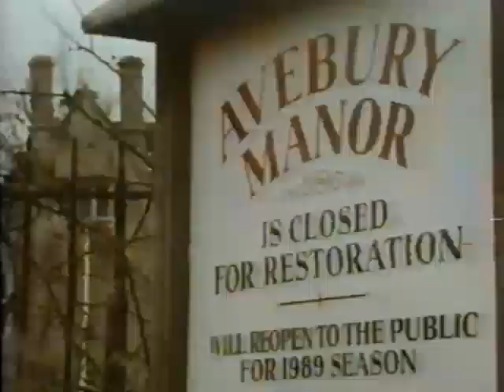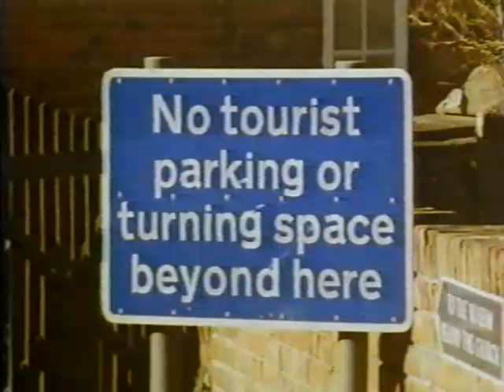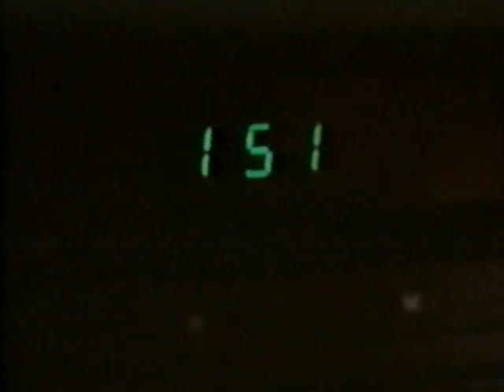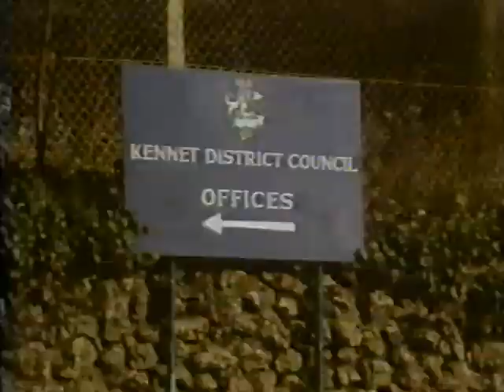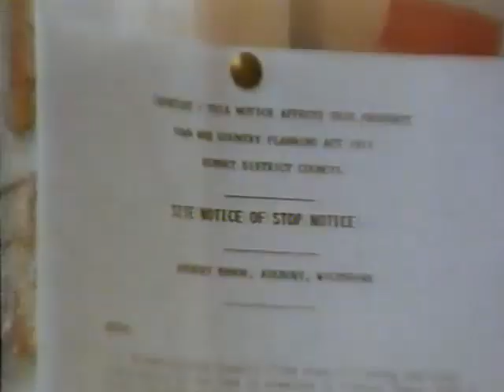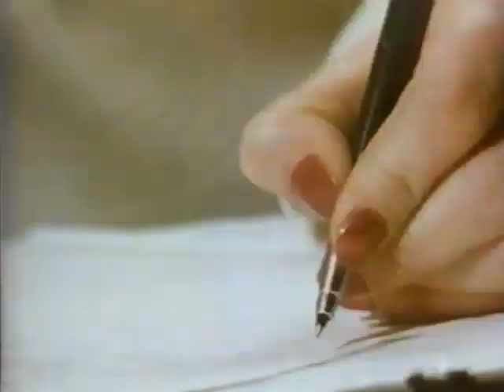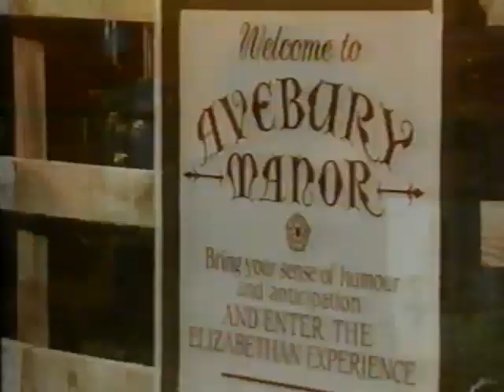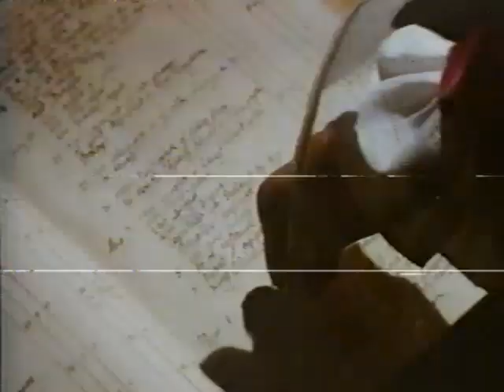Enterprise Culture—Changing the Village 1989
BBC Video World, Documentary Segment

Volume 1, Issue 5—June 1989

(BBC Video World, 1989)

Running Order

CURRENT AFFAIRS (37 mins.)

European Discord: Margaret Gilmore reports for Newsnight on the split in Tory ranks over Europe, with elections to the European Parliament only weeks away.

Wars of the Rose: To build or not to build? That was the question when the remains of an Elizabethan theatre, the Rose, were discovered on a London building site.

Expatriates expropriated: Some Britons have returned from overseas to find their property registered as common land. The House of Lords has taken up their case.

Commons on view: The House of Commons will let the TV cameras in—but only on its own rigorous terms.

The Chelsea Flower Show: A special report on the horticultural highlight of the year so far.

SPORT (39 mins.)

The FA Cup Final: Liverpool and Everton stage a dramatic finale to a competition that needed a game to remember.

DOCUMENTARY (39 mins.)

Enterprise Culture—Changing the Village: Battlelines have been drawn in the Wiltshire village of Avebury. On one side there is Ken King, with plans for development; ranged against him are the defenders of the village’s history.

MUSIC (33 mins.)

Wogan: Paul McCartney supplies the music on Wogan and talks to Sue Lawley about his new band, a world tour due to start in September, and collaboration with Elvis Costello.

COMEDY (28 mins.)

Don’t Wait Up: An episode from the tangled lives of the Latimers, Toby and Tom. They are father and son, uneasily sharing a flat; both are doctors, and both have marital problems. Starring Nigel Havers and Tony Britton.

Front cover photograph: REX FEATURES

© BBC VIDEO WORLD 1989 WARNING: The copyright in this video will be infringed by unauthorised copying, hire of any kind, broadcasting, transmitting to subscribers in a diffusion service, and by causing it to be seen or heard in public. MCPS

Distributed by Lloyd’s of London Press Limited